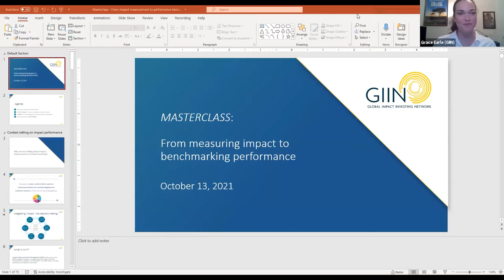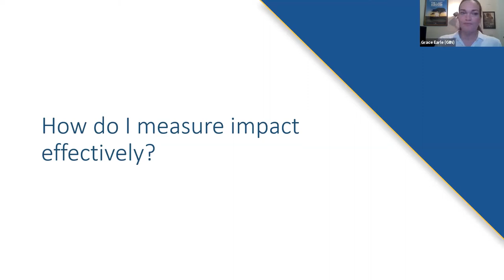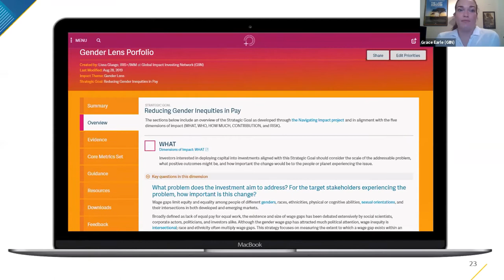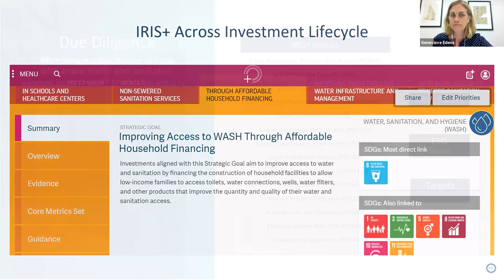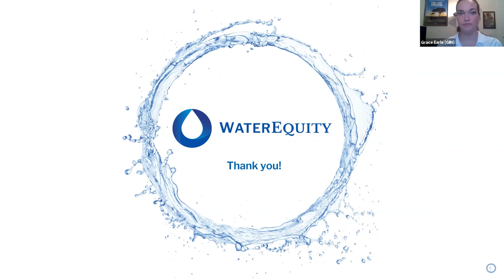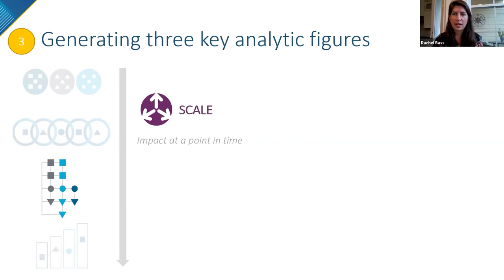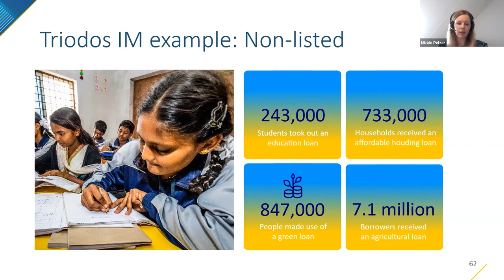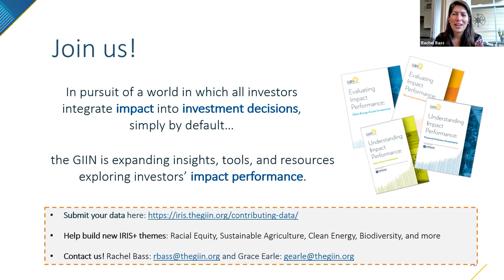Masterclass: From Measuring Impact to Benchmarking Performance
The world faces greater social and environmental challenges than ever. As the impact investing market continues to grow, investors face mounting pressure to deliver on their impact goals, to differentiate their value proposition when it comes to impact, and to generate impact more efficiently. Through effective impact performance analysis, investors can respond to this increasing need for more rigorous impact decision making. Through this dynamic Master Class, participants will learn about three critical components of meaningful impact performance analysis:

how to measure and manage impact through IRIS+;
how to compare and assess impact performance through the COMPASS methodology; and
what the future holds for benchmarks and other actionable, user-friendly analytic products.
Participants in the Masterclass will emerge well-positioned to both understand and accelerate their impact.